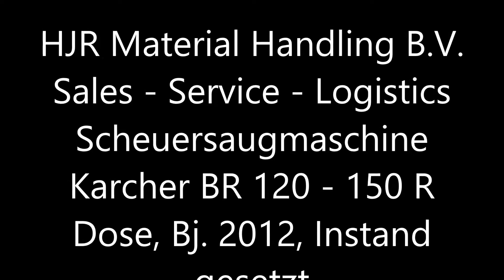Scheuersaugmaschine Karcher BR 120 250 R Dose, Bj 2012, Instand gesetzt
Angeboten wird eine geprüfte und Instand gesetzte Aufsitzscheuersaugmaschine Kärcher BR 120/250 R Dose mit 2571

Batteriebetriebene Kombi-Aufsitz-Scheuersaugmaschine mit Kehrvorsatz und Walzenbürsten zur Grund- und Unterhaltsreinigung sowie zum Polieren von Flächen bis 13.000 m²

Alles automatisch
Für erhöhten Komfort: Bürstenkopf, Saugbalken und Wassermenge
werden automatisch geregelt.
Bei Rückwärtsfahrt hebt sich der Saugbalken automatisch.

EASY-Schalter
Für kinderleichte Bedienung. Die Grundfunktionen werden einfach
über den EASY-Schalter gesteuert. Über das Display werden die wichtigsten Infos abgerufen und die Einstellungen programmiert.

Extragroße Arbeitsbreite
Ideal zum Reinigen sehr großer Flächen (z. B. für Industrie oder Logistik), Einkaufscenter, Produktionshallen, Getränkelager, Tiefgaragen, Lagerhalle, Fabrik etc.

Die angebotene Maschine wurde in unserer Werkstatt fachgerecht gereinigt, alle Komponenten wurden nachgesehen, beschädigte Teile wurden instand gesetzt oder direkt mit neuen Original Ersatzteilen repariert, Verschleissteile wie Keilriemen, Lager (Schrubbeinheit) etc. wurden erneuert.

Die Batterie ist eine Trogbatterie (Naßzellen) mit Aquamatic Befüllung mit dem dazugehörigen Ladegerät.

Für weitere Informationen können Sie uns gerne eine E-Mail schreiben oder rufen Sie uns an

Unser Preis ist der Netto Exportpreis ab Lager Nederweert / Niederlande

NOTIZ: Die Kehrbesen und Sauglippen hinten sind noch in Ordnung aber wir liefern 2 neue Kehrbesen und die hinteren Sauglippen NEU dazu !